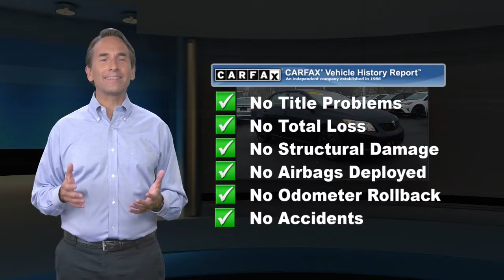Used 2010 Toyota Corolla LE, Glenside, PA 1100461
SLOANE CERTIFIED: This vehicle comes with a 3,000 mile/90 day limited comprehensive warranty, 15,000 mile/12 months of no-cost (Sloane Sponsored) maintenance and Free State Safety Inspections. The vehicle has undergone a 150-point inspection, and passes all State Safety and Emissions requirements. Clean CARFAX. CARFAX One-Owner.ONE OWNER LOCAL TRADE!.

[RLVID:5032:cea694f036423ab5:3ab6118a8f9d6240:1]